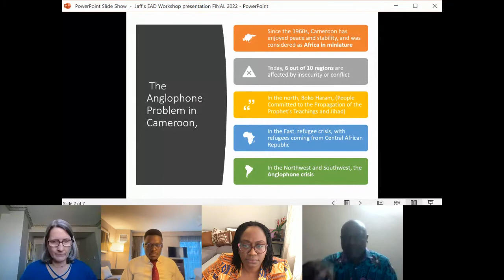EAD 2022 Workshop: The Anglophone Crisis in Cameroon and the Plight of Cameroonian Migrants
"The Anglophone Crisis in Cameroon and the Plight of Cameroonian Migrants" was an Africa Track workshop offered at the "Ecumenical Advocacy Days 2022: Fierce Urgency Advancing Civil and Human Rights" held on April 26, 2022.

Workshop Summary: The “Anglophone conflict” has devastated Cameroon for over 6 years and has killed at least 4,000 people and displaced more than 700,000. Education for more than a million children has been disrupted and the once vibrant economy has stalled. Violence and atrocities by both the army and the insurgents continue. And, Cameroonians fleeing the conflict have been treated as criminals in the U.S. and repatriated to dangerous circumstances. Join this workshop to learn more about the human rights situation in Cameroon, the plight of Cameroonian asylum seekers in the US, and what you can do to help.